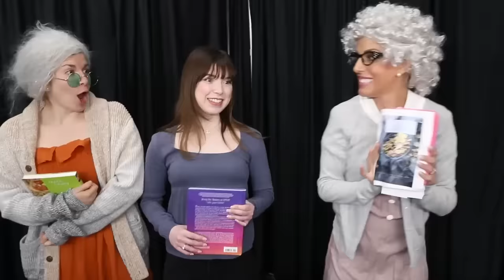Me Vs Grandma Game Master Cooking Challenge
This is the Me Vs Grandma Cooking Challenge to get the mystery recipe from Amanda (Sus).  It all started when Rebecca Zamolo created "Birth To Death of Hunger Games In Real Life." Next Matt Slays posted "Daughters First Giant Egg Hunt." The Game Master Network made "Last to Leave Movie Theater Wins."  Are we even safe?